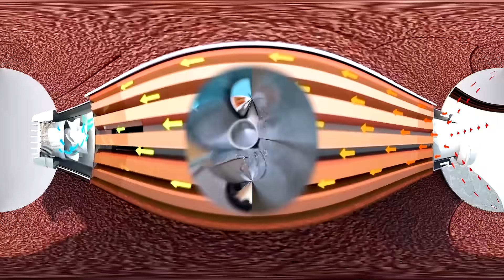In cat timp se Amortizeaza un Sistem de Ventilatie PRANA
Sistemele de ventilație PRANA vă pot aduce reducerea consumului de energie cu răcirea, respectiv cu încălzirea casei, de peste 30%.

Pentru a face, însă, un calcul obiectiv ar trebui să luăm în considerare și toate beneficiile pe care le aduce un Sistem de Ventilație în casa ta.  De aceea, trebuie să înțeleg:
- cât valorează pentru tine, de exemplu, să ai confort în casa ta
- cât valorează să ai aer proaspăt în încăpere?
- cât valorează să nu ai condens pe geamuri sau să nu ai igrasie și mucegai? - cât valorează pentru tine să te trezești dimineața, fără dureri de cap și să nu ai mirosuri în încăpere?
- cât valorează pentru tine să te trezești mai odihnit și să ai mai multă energie pe timpul zilei?

Toate aceste beneficii trebuie luate în considerare în momentul în care decidem dacă merită sau nu merită să ne montăm un Sistem de Ventilație.

Altfel, dacă facem pur și simplu un calcul matematic și ne dorim doar să scădem factura de energie, atunci este foarte simplu:
- nu îți montezi niciun Sistem de Ventilație
- stai cu geamurile închise, în propriul CO2 și în umiditatea crescută și nu o să consumi absolut nimic. :)

De aceea, în momentul în care decizi să îți achiziționezi un Sistem de Ventilație, ia în considerare toate avantajele și beneficiile pe care ți le aduce un Sistem de Ventilație.
Daca esti interesat de un sistem de ventilatie ne poti trimite cererea ta pe email pe si te vom contacta pentru a-ti oferi o solutie de ventilatie personalizata.